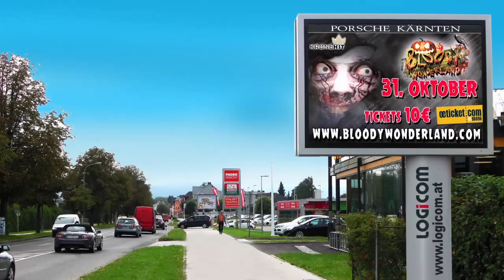Bloody Wonderland 2015